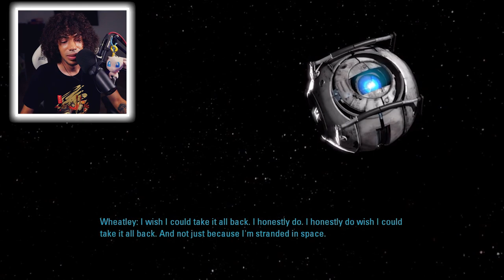New Valve Fan BEATS Portal 2 For The First Time In 2023! (Ending Reaction)